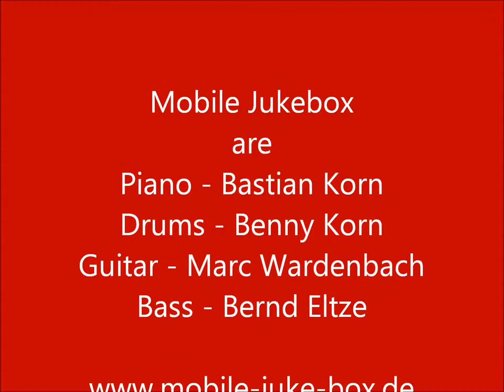Mobile Jukebox - Rockin´ Mülheim Ruhr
Mobile Jukebox rocken den Muttertag in Mülheim Ruhr am 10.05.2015 - großartiges Publikum!